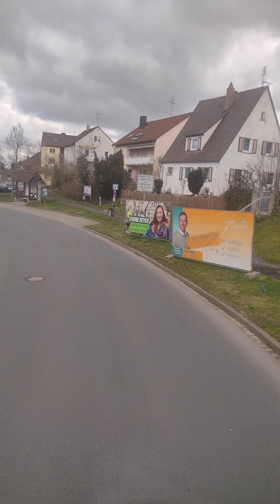деревня в германии